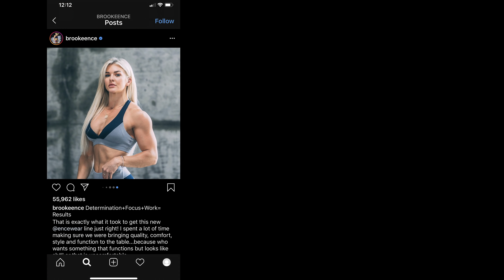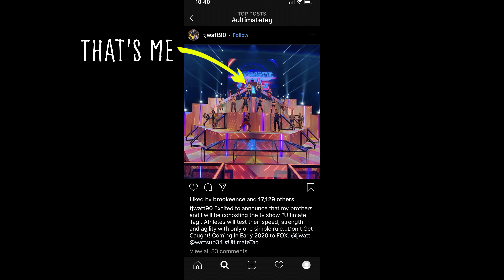Brooke Ence - New Year, New Brooke